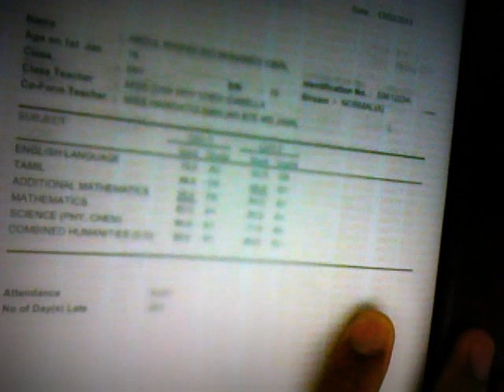11th Vlog by Rasboi